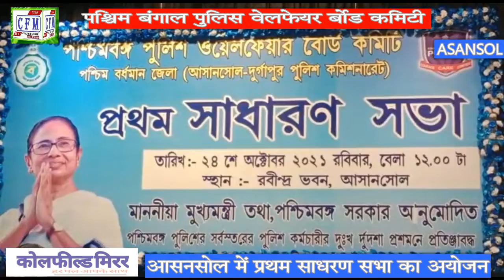CoalField MirroR : पश्चिम बंगाल पुलिस वेलफ़ेयर की आसनसोल मे प्रथम साधारण सभा